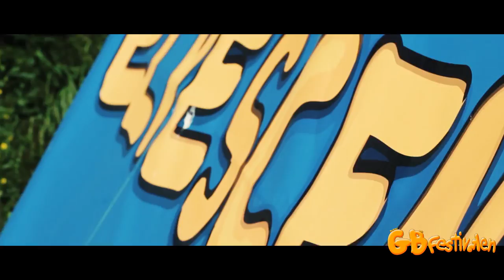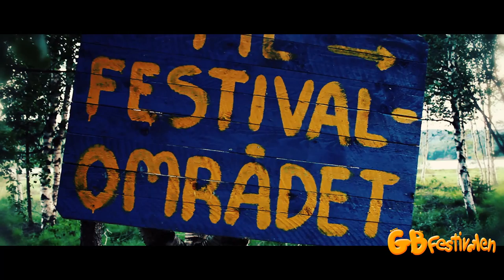GBfestivalen 2013 - Aftermovie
Takk til Martin Litwicki, Martin Fredriksen - og ikke minst alle våre sponsorer!

Lyd: Martin Garrix - Animals (Teknooto remix)